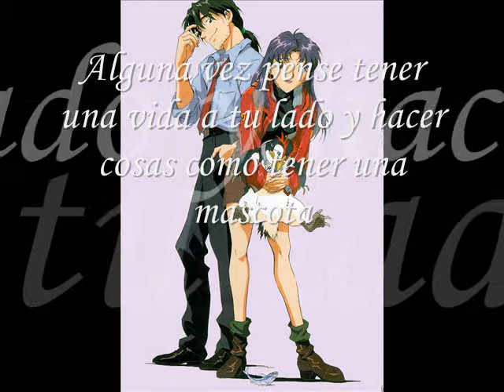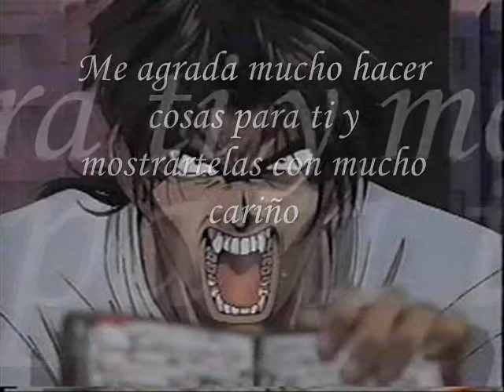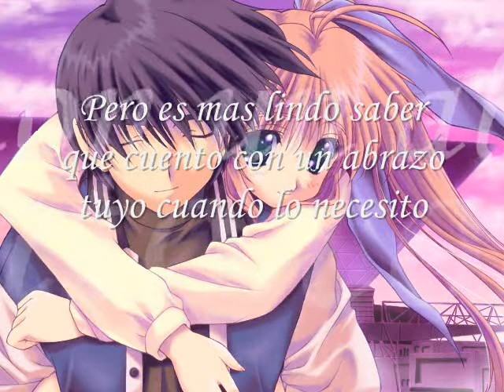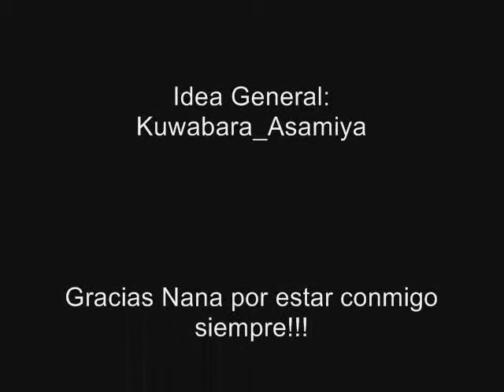Para Nana (Hedgehog's Dilemma)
Para mi mejor amiga Nana...